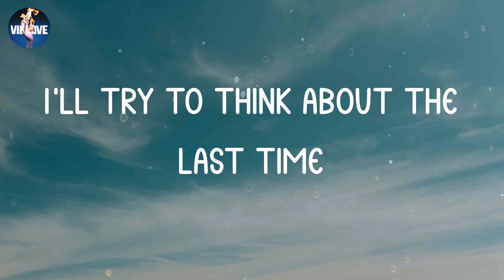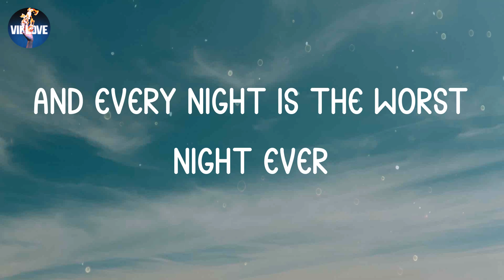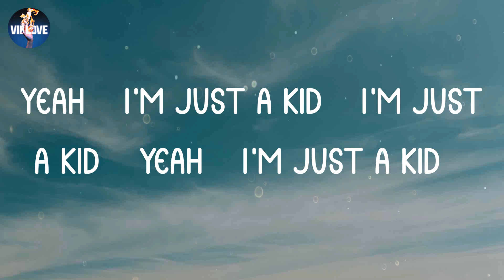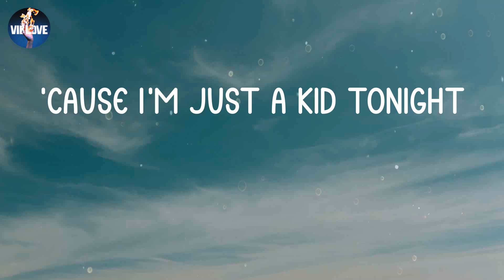Simple Plan - I'm Just a Kid (Lyrics)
️💧 LYRICS "I'm Just a Kid":
I woke up it was seven
I waited 'til eleven
When you're spending every day on your own
Tonight
I'll try to think about the last time
Wide awake I'm bored
Yeah, I'm just a kid (I'm just a kid, yeah, I'm just a kid)
Tonight
I'm all alone
Tonight
Nobody cares
Tonight